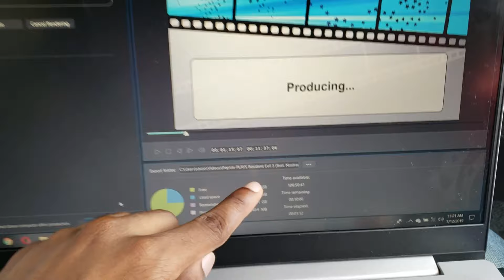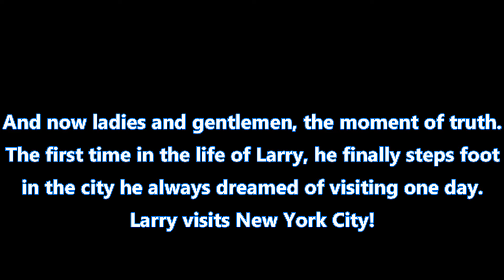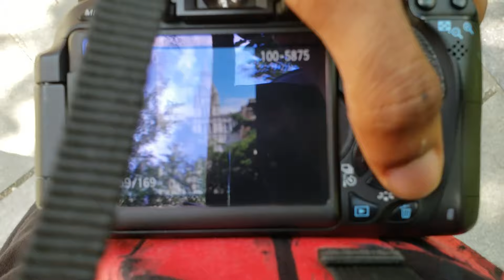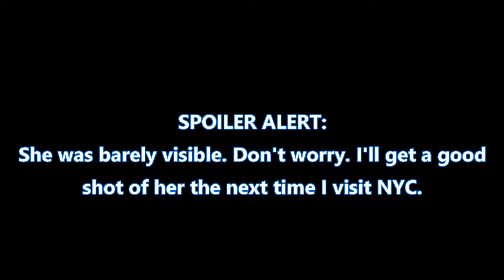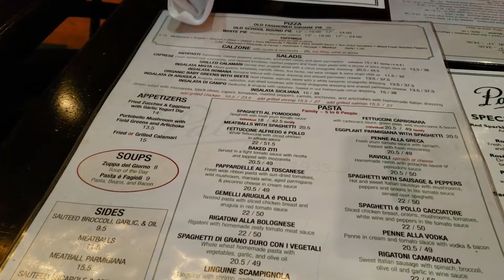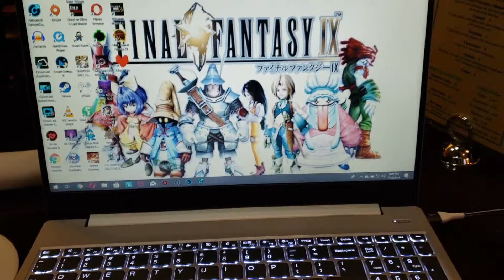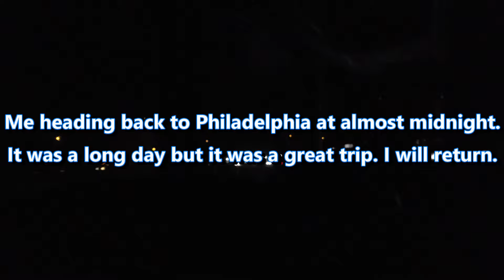Reptile VLOGS Going to NYC (feat. Nostradante)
Sorry I haven't uploaded this sooner but yes I have visited New York City. It was fun.

Get ShizOhNetwork trending on social media!